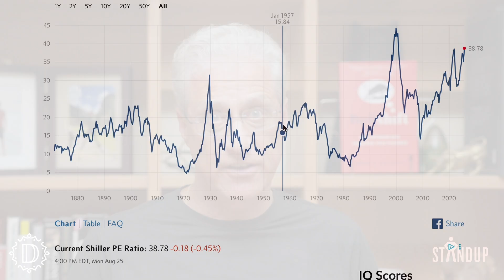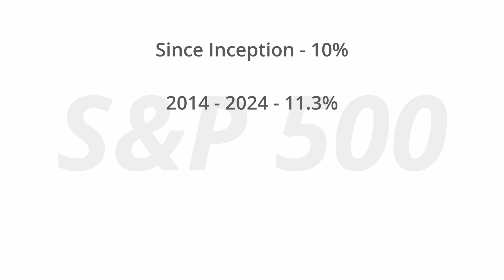How Reversion to the Mean Shapes Stock Market Returns After a Decade of Growth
Are you unknowingly taking more risk than you can handle in today’s stock market?
For over a decade, U.S. equities have delivered exceptional returns — but history tells us what goes up doesn’t go up forever.

In this episode, we dive into the concept of reversion to the mean and why today’s high valuations could be setting investors up for disappointment. If you’ve been lulled into complacency by years of strong returns, this conversation is a wake-up call.

You’ll discover:

Why decades of stock market data show returns always gravitate back to historical averages.

How behavioral biases like optimism and recency blind investors to looming risks.

The crucial steps you should take to ensure your portfolio truly matches your risk tolerance.

Watch now to understand how reversion to the mean could reshape your investing outlook — before the market does it for you.